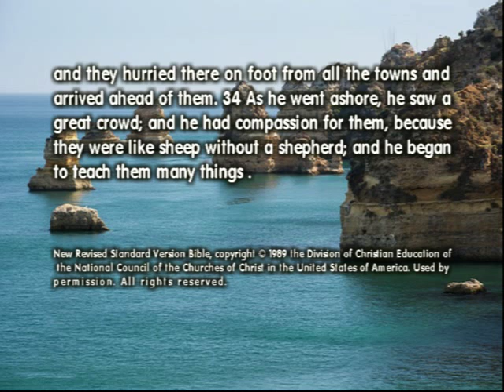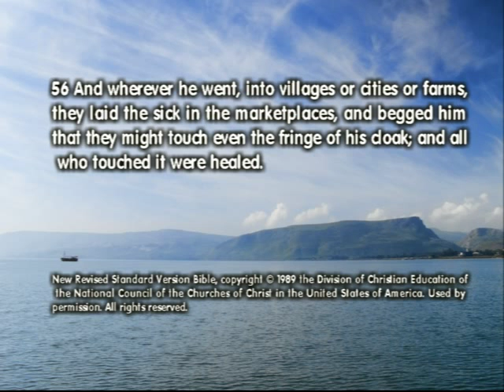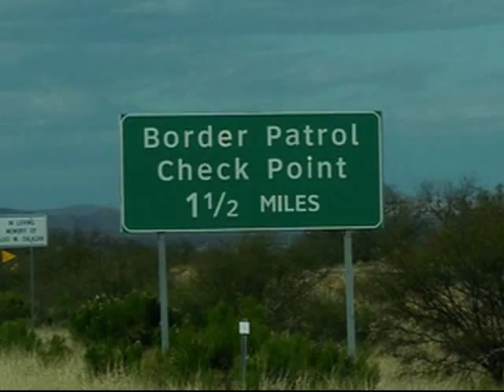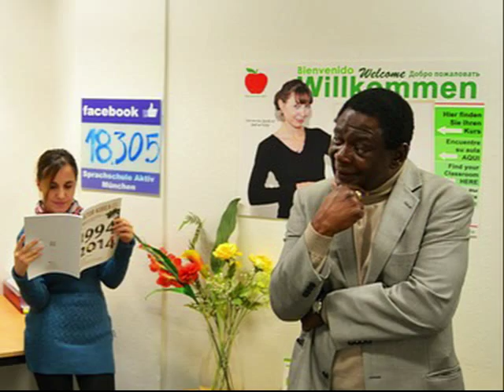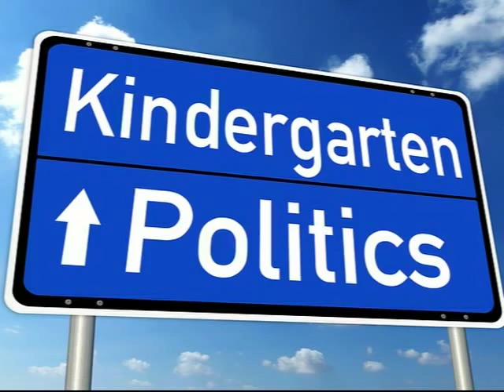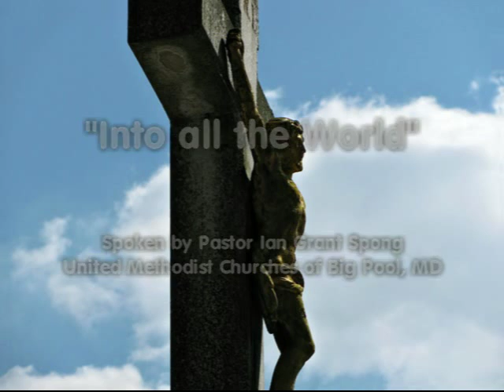Into all the World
What is the importance of what we do during the week, between church services?